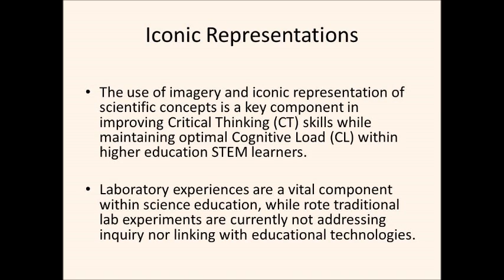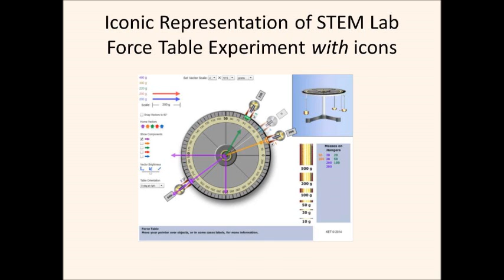Iconic Representation in STEM Virtual Learning Environments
This work was presented in the framework of the 5th edition of the Future of Education International Conference